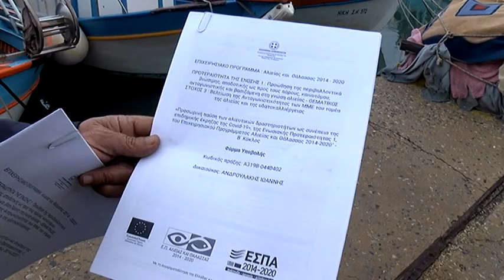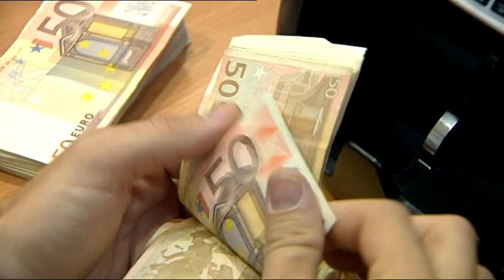Χωρίς οικονομική ενίσχυση οι αλιείς